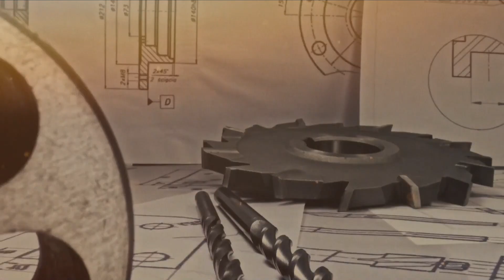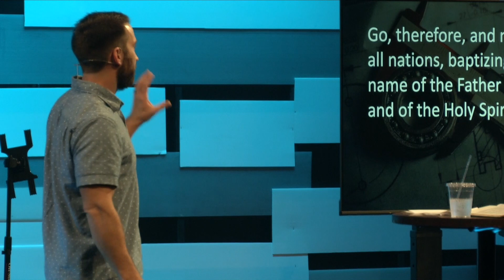Recalibrate | Week 2 | Tiffin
In this week's message, Pastor AJ continues in our series, Recalibrate. We are going to look at the specific things God shares for us. That are his will/desire for our life